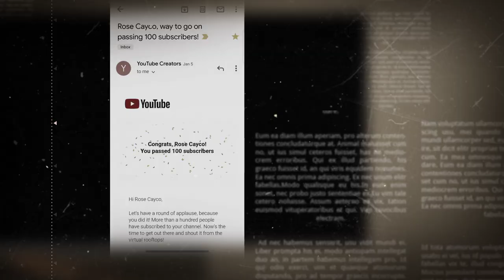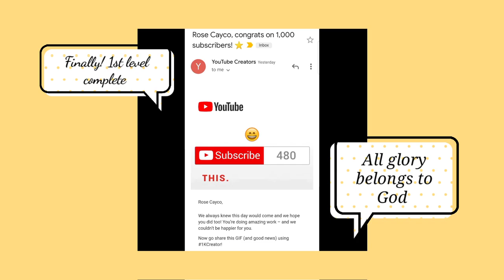Happy 1k subscribers | My Journey begins | RoseYTStory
Hello everyone,

First, I'd like to thank God because He makes me reach this level according to His time. Second, thanks to those people who help me reach the 1k subscribers. Third, thanks to my very supportive husband and son. I hope magtuloy tuloy ng journey nato hanggang mamonetize ang channel nato.

- Rose

-Proverbs 16:3